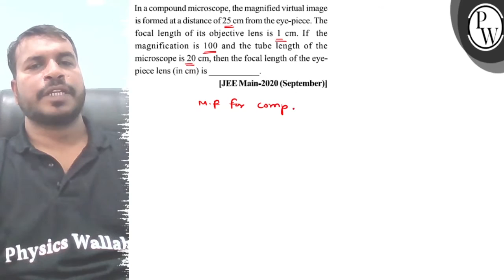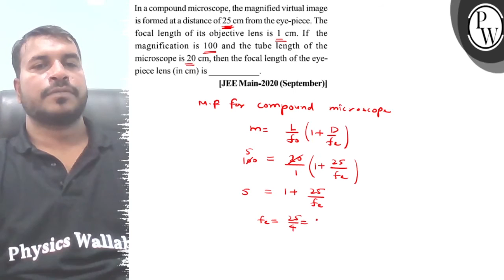In a compound microscope, the magnified virtual image is formed at a distance of 25 cm from the ...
In a compound microscope, the magnified virtual image is formed at a distance of 25  cm from the eye-piece. The focal length of its objective lens is 1  cm. If the magnification is 100 and the tube length of the microscope is 20  cm, then the focal length of the eyepiece lens (in cm) is
[JEE Main-2020 (September)]